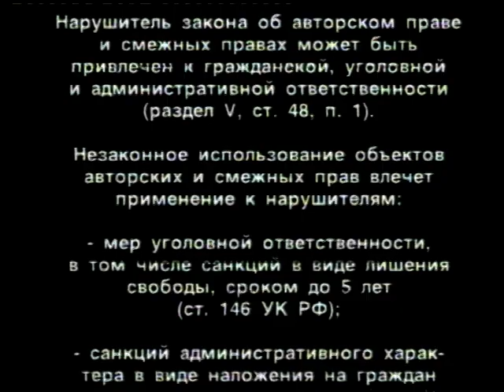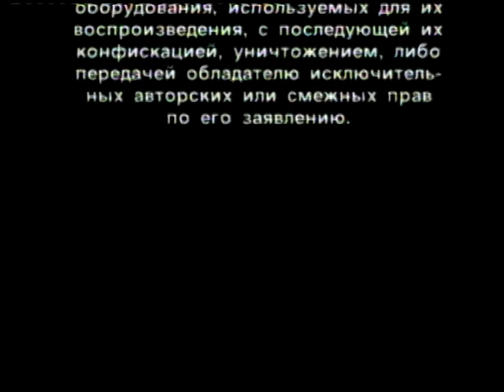Анонсы "EA Home Video" (Жанна Д'арк, Пираты во времени, Возвращение домой, Киберджек 1 и 2)